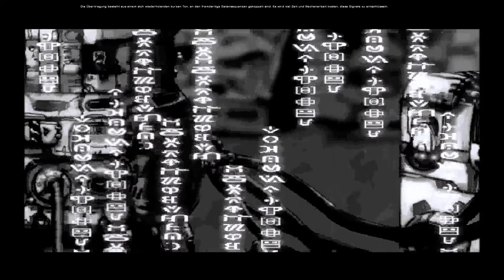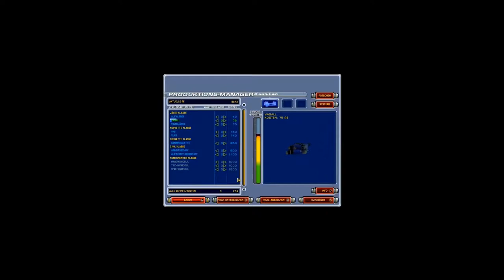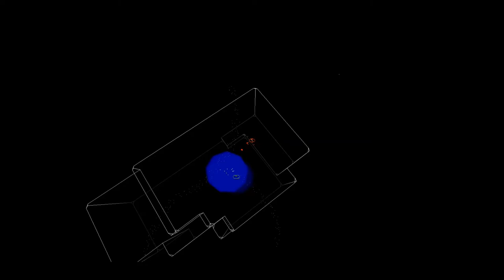Homeworld: Casual Cataclysm 05 - Space Horror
Another episode of my casual Let's Play of Homeworld: Cataclysm. Enjoy the space horror!

This LP was made for the casual LP thread on the Something Awful.com forums.